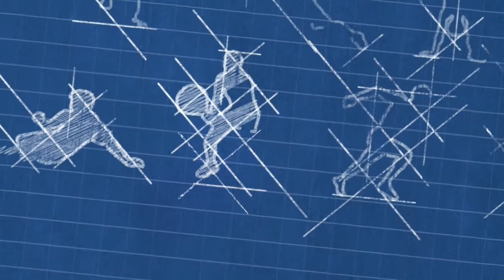ZLM tour 2015